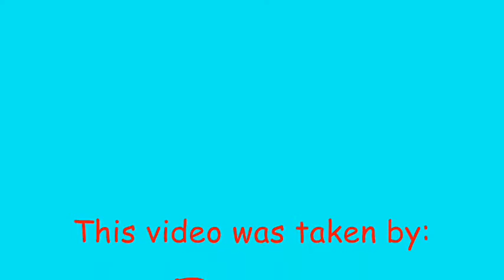World Wide Open Cup Song Tutorial - MITE 2013